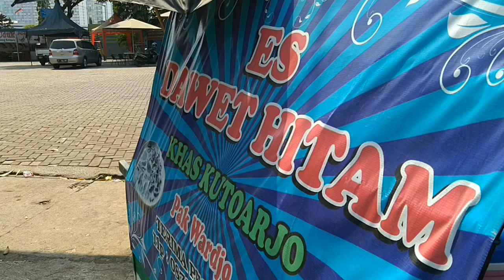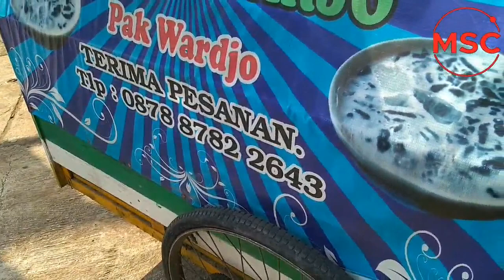Es Dawet Hitam Khas Kutoarjo | Indonesian Street Food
Penjual es dawet hitam khas Kutoarjo ada di daerah Pulogebang Cakung Jakarta Timur